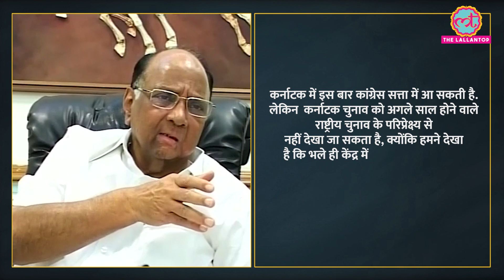Adani के बचाव में क्यों उतरे Sharad Pawar ? Rahul Gandhi को झटका लग गया!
Veteran Maharashtra politician Sharad Pawar on Friday said he did not share the views of his ally Congress on the demand for a Joint Parliamentary Committee (JPC) probe on accusations against the Adani Group by US-based short seller Hindenburg Research . In an interview with NDTV, the Nationalist Congress Party (NCP) chief came out strongly in support of the Adani Group and criticized the narrative around Hindenburg's report on the conglomerate.